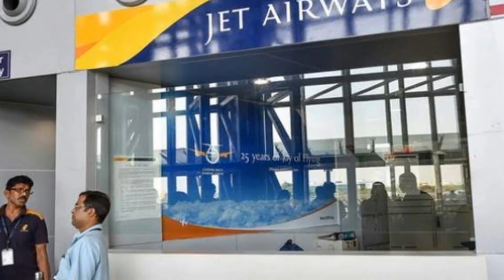Jet Airways के इस कर्मचारी को लेकर Supreme Court क्या Decision देता है।